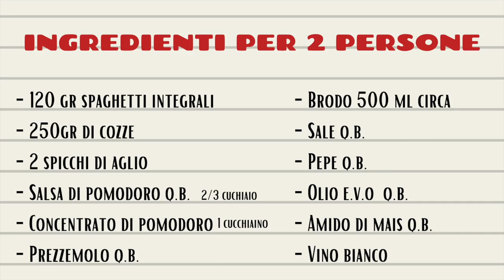Spaghetti ai 5 cereali con cozze fresche al sugo e pulizia delle cozze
Spaghetti con le cozze, che delizia!

Questo è un piatto estivo che onestamente a me piace fare ogni tanto anche durante i mesi invernali perchè lo considero veramente molto gustoso e saporito, soprattutto se accompagnato da un ottimo prosecchino od un bollicine della Franciacorta...

Iniziamo col dire che è un piatto molto veloce, se non per la pulizia delle cozze alla quale va data un attimino di riguardo...non facciamo come quei ristoranti che dentro alla cozza ci lasciano l'alga perchè dicono che "da maggior sapore" ahahah ovviamente scherzo ma c'è chi lo fa!! Mortacci...

Seguite passo passo la ricetta, decidete poi se farle in rosso o in bianco (cioè senza pomodoro...), e vedrete che bontà!!

Un piccolo trucco/consiglio:
- per la salsina finale potete utilizzare sia l'amido di mais come ho fatto io, OPPURE prendete un bel pezzo di burro ammorbidito, lo unite in egual quantità a della farina bianca mischiandolo e schiacciandolo ben benino con una forchetta, dopodichè prendete dell'alluminio, lo inserite a modi "caramella/salame", lo chiudete bene e lo congelate! Quando dovrete fare la salsina basterà unirlo all'ultimo, quando si uniranno gli spaghetti alle cozze, saltandoli o girandoli in padella a fuoco basso fino ad addensamento!

BUONA RICETTA da Acquolina in Bocca.

Qui di seguito trovi i link ai miei profili social e web dove potrai approfondire e partecipare attivamente: